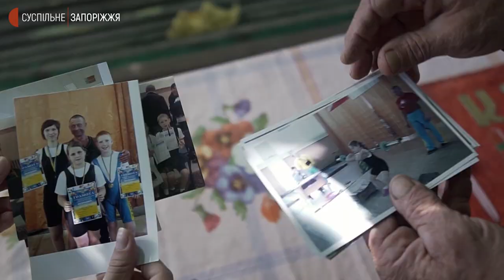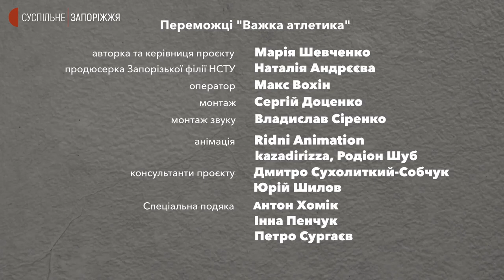Тренер з важкої атлетики Олександр Ненадов | Переможці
Олександр Ненадов — тренер з важкої атлетики. Мріяв стати вчителем фізкультури у школі, але не судилося. Тож розвалив бабусину стару хату та перетворив її на спортзал для своїх вихованців. Тренажери та спортивне обладнання — ті самі штанги — робить власноруч, бо купувати за дорого. Та все ж допомагає своїм спортсменам досягати високих спортивних результатів.